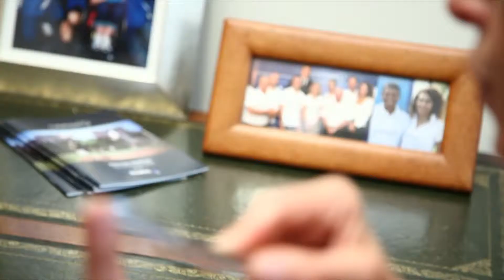SPORT FOR GOOD - NELSON MANDELA - puntata con TANIA CAGNOTTO